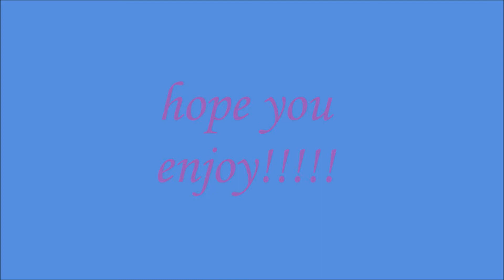Star Stable Online Let's Play: Ara kopen!!! (54)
Veel kijkplezier!!!

Film: Bandicam
Bewerkt: Moviemaker
Dus volg me als je dat nog ni doet!!